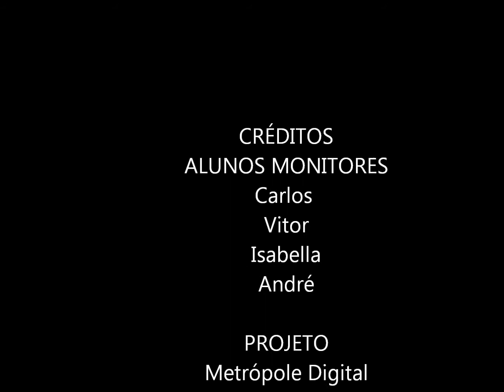Grimaldi ao Artigas.wmv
Vídeo produzido pelos alunos monitores da EMEF Arquiteto Vilanova Artigas, conclusão de mais uma etapa do projeto Metrópole Digital.
DRE São Mateus.